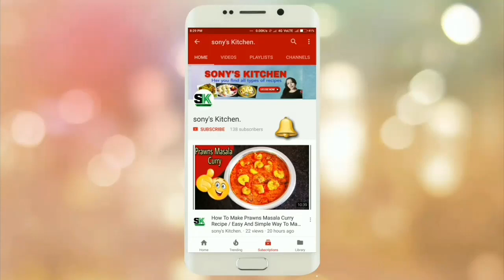5 Minutes Apple Barfi Recipe/Healthy Apple Burfi/Apple Coconut Barfi/ Diwali Recipe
Apple Coconut Barfi is a delicious treat. This fudge-like barfi super easy to make. It's also vegan and gluten-free. The fruity taste makes for a great sweet snack without the guilt!